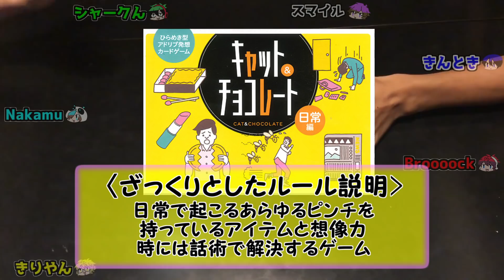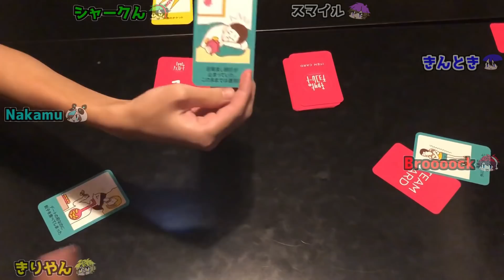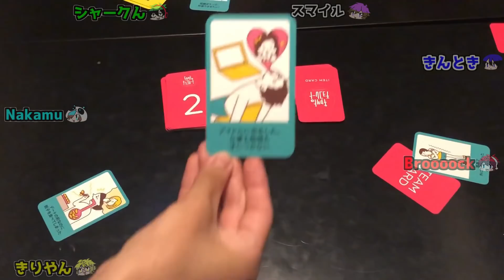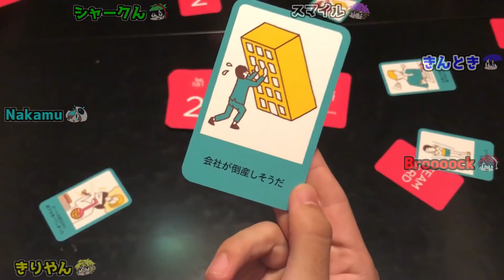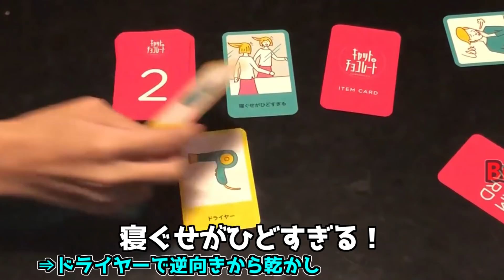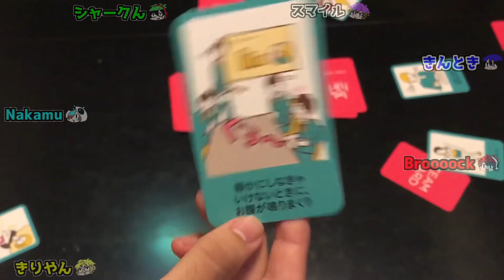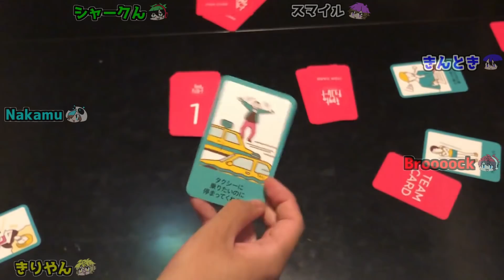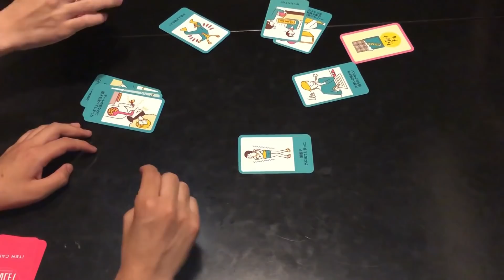【実写動画】そんなのあり?!柔軟な発想と巧みな話術が要求されるゲーム?!【キャット&チョコレート 日常編】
この動画は以前投稿したゴキブリポーカー【 】の前に撮ったものです。動画をよく見ている人なら同じ場所だということがすぐにわかるでしょう。去年の夏に撮ったので実に8か月以上温めてきたということになりますね。何はともあれ久々の実写動画なわけですが、実はメンバー限定動画では同じく手元だけの実写を数本出しています。ですが全くもってしょうもない内容なのでこのためにわざわざメンバー登録をしたいただく必要はないですが、興味がある方は是非この機会に。